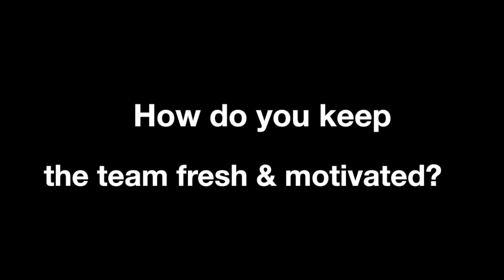spring practice 2018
This video is about spring practice 2018